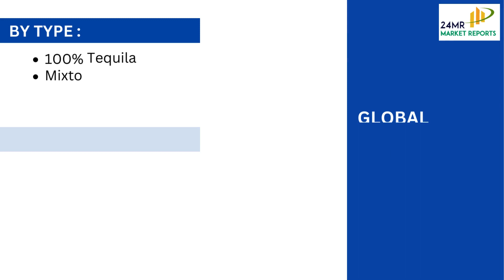Global Tequila Market Research Report 2024(Status and Outlook)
𝐌𝐚𝐫𝐤𝐞𝐭 𝐆𝐫𝐨𝐰𝐭𝐡: The global tequila market is estimated to have reached USD 6412.38 million in 2023, with a projected growth to USD 8593.21 million by 2029. This indicates a significant growth trajectory over the forecast period.

𝐂𝐨𝐦𝐩𝐨𝐮𝐧𝐝 𝐀𝐧𝐧𝐮𝐚𝐥 𝐆𝐫𝐨𝐰𝐭𝐡 𝐑𝐚𝐭𝐞 (𝐂𝐀𝐆𝐑): The market is expected to exhibit a Compound Annual Growth Rate (CAGR) of 5.00% during the forecast period. This steady growth rate suggests sustained demand and market expansion opportunities.